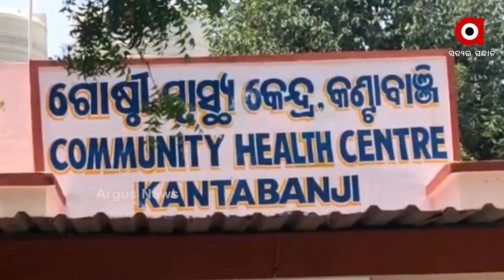2 ଘଣ୍ଟା ଚେୟାରରେ ବସେଇ ଦେଲେ, ଅକ୍ସିଜେନ୍ ଲଗାଇଲେନି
2 ଘଣ୍ଟା ଚେୟାରରେ ବସେଇ ଦେଲେ, ଅକ୍ସିଜେନ୍ ଲଗାଇଲେନି. ସାଚୁରେସନ୍ 40କୁ ଖସିଗଲା
ଆଉ କୋରୋନାରେ ଚାଲିଗଲା ସତ୍ୟବାନଙ୍କ ଜୀବନ...